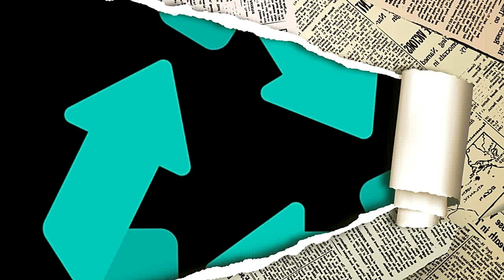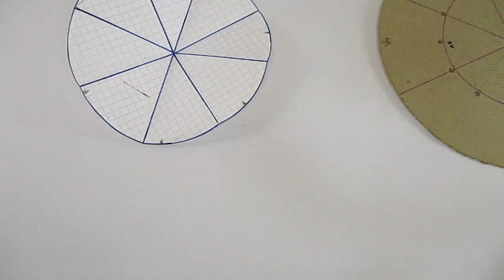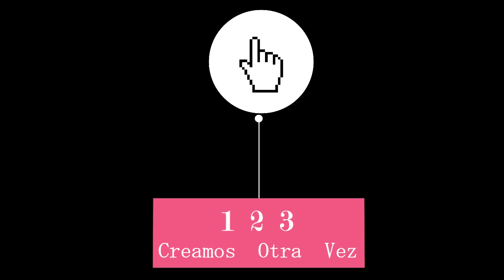CESTA CUADRADA DE BASE TEJIDA Técnica I - Cestería en Papel para Principiantes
🍀 ACERCA DE ESTE VÍDEO 🍀 Paso a paso para hacer Canasta Cuadrada de base tejida. Primera técnica de fondo cuadrado en Cestería para principiantes. Con éste método podemos elaborar servilleteros, paneras, cestos decorativos o utilitarios para cocina, baño etc.

Si te gustó este vídeo y te fue de utilidad apóyame con un like por favor y compartirlo con alguien que le pueda interesar. Gracias.

🌹🌹🌹 MATERIALES 🌹🌹🌹🌹
🌺 Varillas de Papel
🌺 Pegamento Blanco o Cola fría
🌺 Pinzas plásticas
🌺 Tijeras
🌺 Barniz transparente

🙏 123 CREAMOS OTRA VEZ, El canal de las manualidades ecológicas, para Creer y Crear un mundo mejor.
  ®Manualidades Ecológicas elaboradas por Pamela Cristina Peña.

🎸Música:  Urban_Lullaby - Wolf Moon - Unicorn Heads  -  URL Melt - Unicorn Heads  -  Synergy